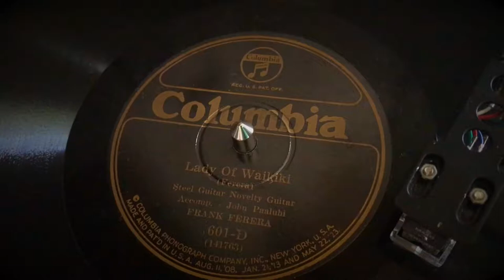Frank Ferera "Lady of Waikiki" (78 rpm)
I found this among a collection of 78s and it doesn't appear to be circulating. It's a nice tune and I thought it worth posting. The record is a bit warped, but I was able to still capture the audio. The artist is Frank Ferera and he is the song's composer as well. He's accompanied by John Paaluhi. The catalog number is Columbia 601-D (141763).